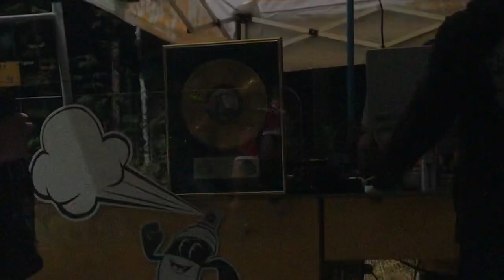Gestern war ich zum ersten Mal Batteln. Battle gegen @MellowvibesRecordsPresents 😎🤙🏽🤝 um